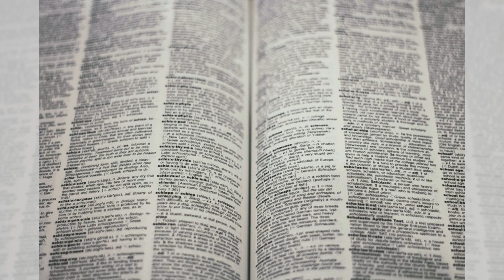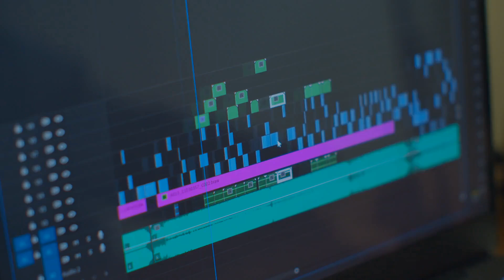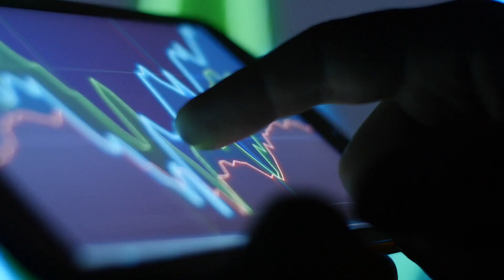司机就是个倒霉蛋子，战争结束了他也选不上总统，跟丘吉尔，布什一个样；树倒猴狲散，纷纷为川普上台布局了；能滚的地方真不多😝；人不行时，形势比人强：六度世界聊天区2024-09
歡迎來到我們的六度聊天節目！今天我們聊了些熱點話題，包括國際局勢、即將到來的美國大選，以及社會媒體對舆論的影響。大家對於和平的追求以及如何有效進行和談也有很多看法，尤其是在面對大國之間的緊張關係時，大家都認為一個清晰的路徑是很重要的。

接下來，我們討論了川普和哈里斯在即將到來的選舉中的競爭情況，民調顯示他們的支持率非常接近，不少人對於民主黨的內部鬥爭和策略也有很大的關注。尤其是在拜登的支持率下滑的背景下，哈里斯是否能夠把握住機會成為焦點，而對於川普的競選策略大家也有不少評論。

最後，我們還提到了中國自駕車公司的IPO情況以及中國與美國的貿易關係，這些都讓我們看到了當前全球經濟的變化與挑戰。大家的觀點真是豐富多樣，讓這次聊天充滿了火花！請大家繼續收看詳細內容。